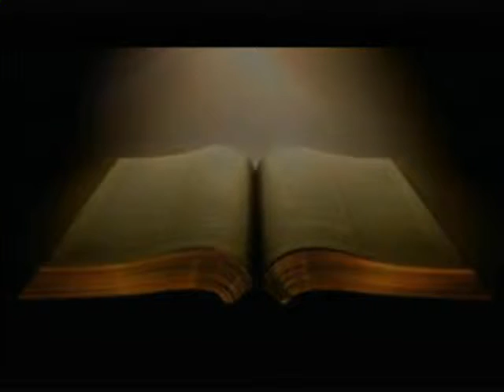TIEMPOS FINALES Y LOS ALIMENTOS ESPIRITUAL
El Tiempo esta llegando a su máximo nivel, tres poderes mundiales, la presentación del Falso Profeta, del Anti-Cristo, la Iglesia la Economia Mundial. Cristo es el Pan de Vida, es el Verdadero Alimento